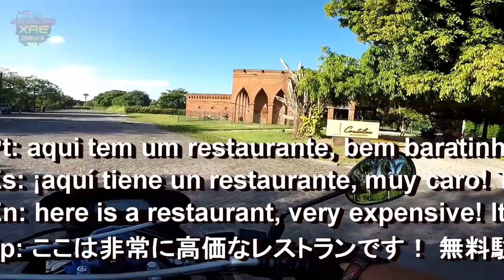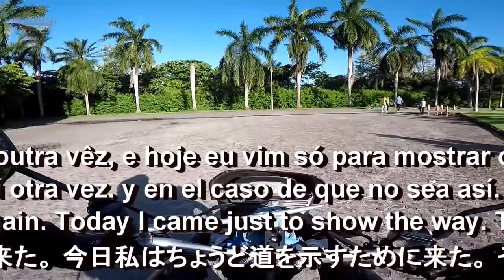Como chegar ao Instituto Ricardo Brennand -XRE300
Neste vídeo mostro na íntegra como chegar ao Instituto Ricardo Brennand no bairro da Várzea no Recife - PE a partir da ponte sobre o Rio Capibaribe no mesmo bairro.

En este vídeo muestre en su totalidad cómo llegar al Instituto Ricardo Brennand en el barrio de Várzea en Recife - PE desde el puente sobre el Río Capibaribe en el mismo barrio.

In this video I show in full how to get to the Ricardo Brennand Institute in Várzea neighborhood in Recife - PE from the bridge over the Capibaribe River in the same neighborhood.

このビデオでは、同じ地域のCapibaribe川を渡る橋のレシフェ - PEのVárzea地区のRicardo Brennand Instituteにアクセスする方法を完全に示します。

XRE300 2013

LaranjaMecânica
Alien Motos
Tasouza Rider
Queiroz_zs